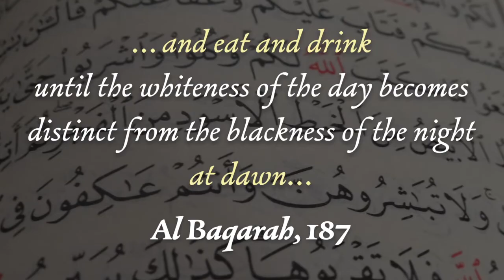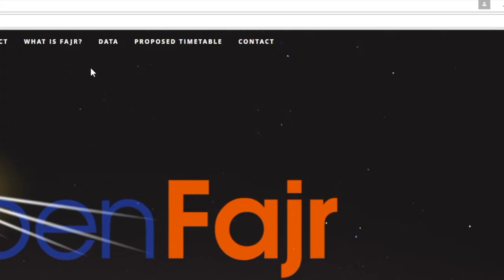OpenFajr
Unifying Communities: with an open data research project to determine the time of fajr in Birmingham, UK.